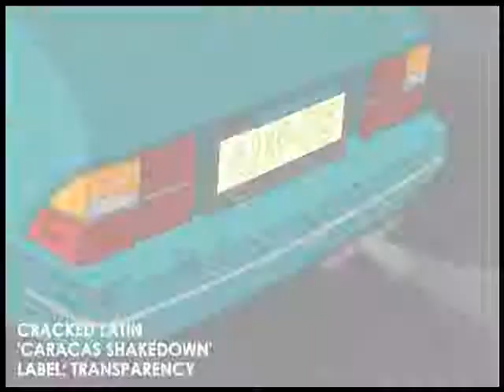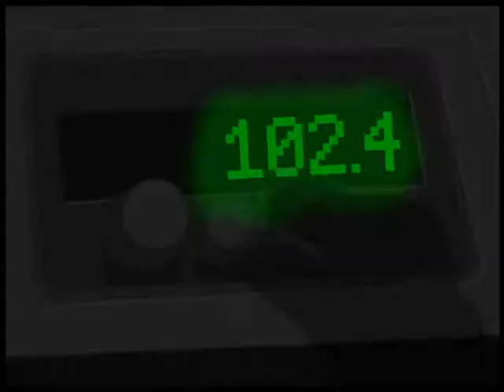Cracked Latin - Caracas Shakedown